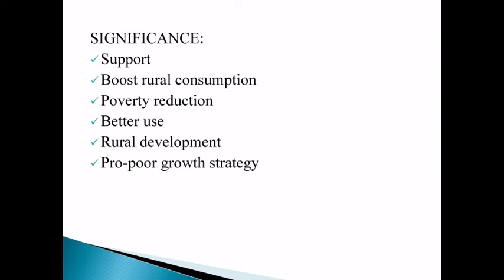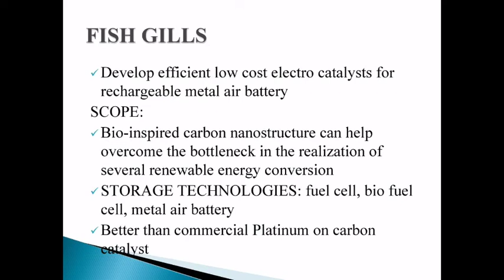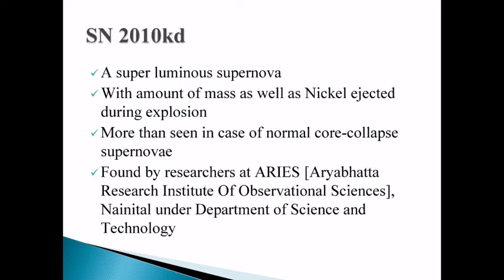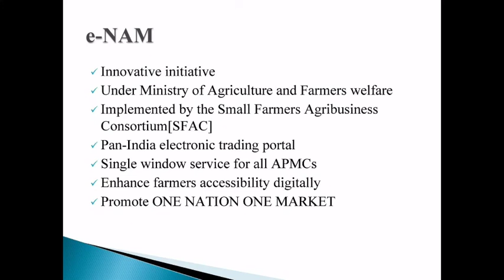Current Affairs Rapid Revision Series | NIVETHA MAM | LECTURE 1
UPSC
UPSC IAS Syllabus
UPSC Syllabus
UPSC Online
UPSC Exam
UPSC CSE 2020
Civil Preparation
UPSC Preparation
UPSC Motivation
UPSC Online
Crack IAS
Crack UPSC
UPSC FPFO
EPFO 2020